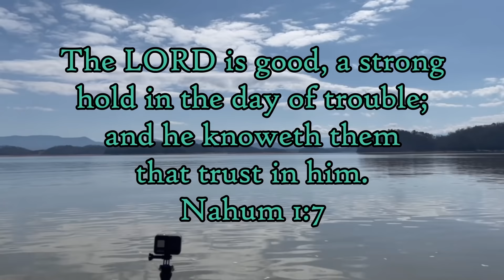Finding a Fishing HOT SPOT...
Fishing is never a given that you are going to catch fish. When you find a place where they are loaded up and hungry it can be really fun.
Check out Josh's channel  @bassn beer